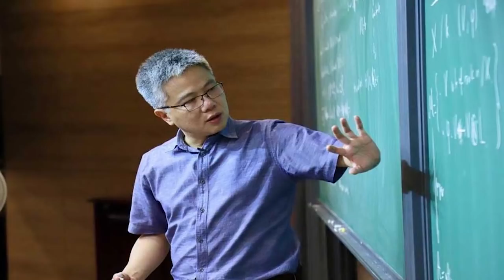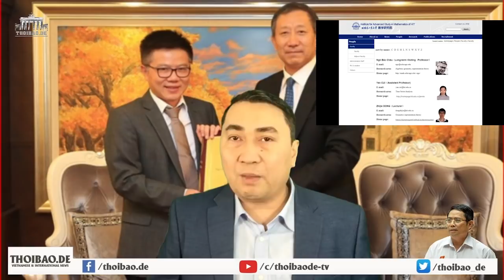Vì sao giáo sư Ngô Bảo Châu „đầu quân“ cho Trung Quốc?